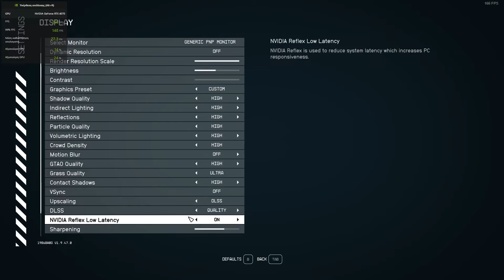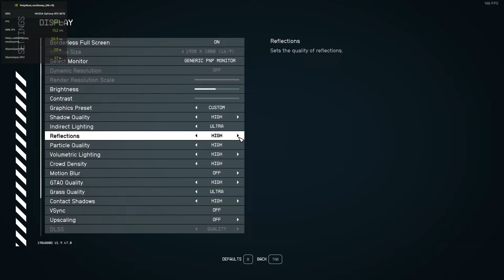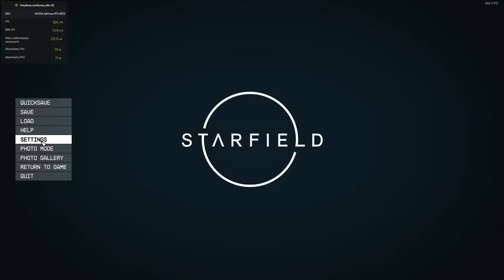Starfield - Beta Patch 1.9.47.0 - First Impressions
Chapters :
01:00 - Inside the Lodge
04:50 - Outside the Lodge, a Walk in Atlantis City
12:00 - At Spaceport Area - Welcome to the Matrix
13:55 - At Akila City